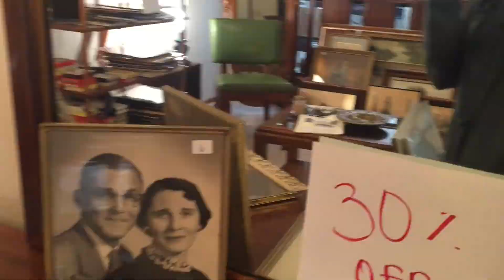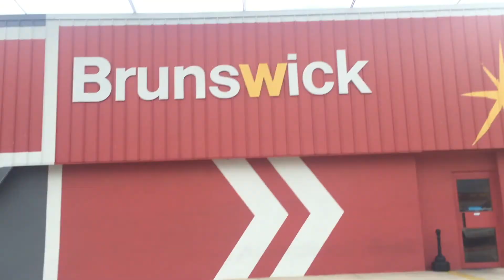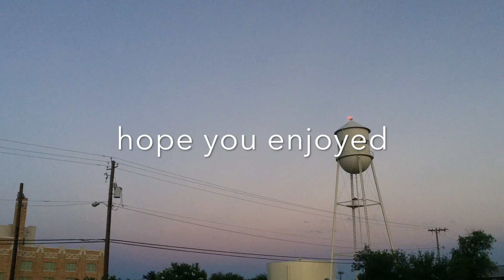sa vlog!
Hey everyone, so here's my first vlog!
Personally not my greatest work but it's my first lol.
This is also a part 1 of a 5 vlog series that i'm doing to showcase my summer of 2017!
:) - anna